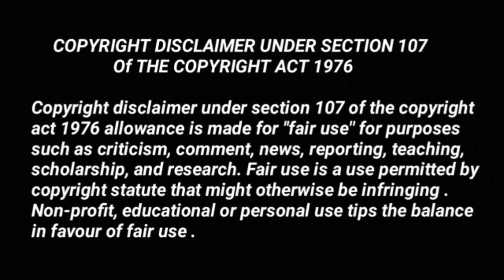ANUVAB Singh Will Save Haseena Malik | DSP देगा साथ Haseena malik का | Karishma Singh | Maddam Sir